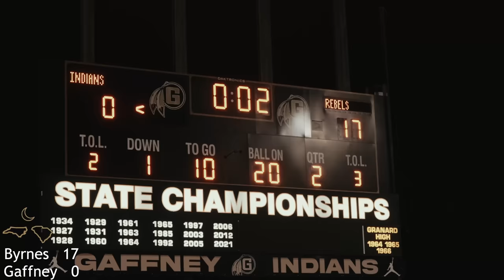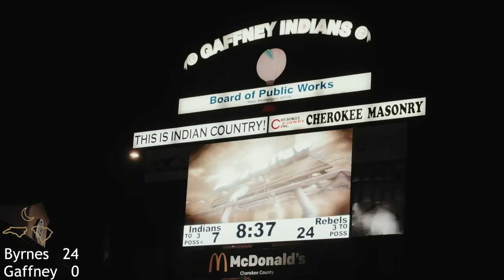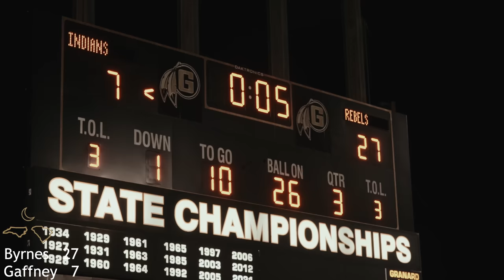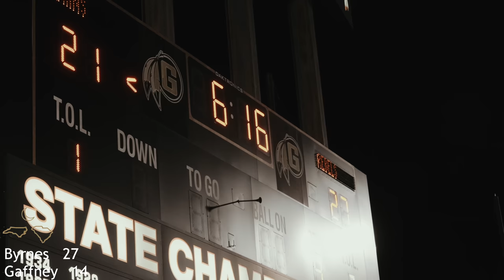THE SEC of High School Football : Byrnes vs Gaffney : Region Championship on the line!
Week 9 is here for the Rebels and it does not get any bigger than this! Another week in the SEC of high school football. We travel to that town up north! ( Gaffney ) with a region 2 championship on the line this week! Can the Rebels win their first Region Championship since 2011? watch and find out!